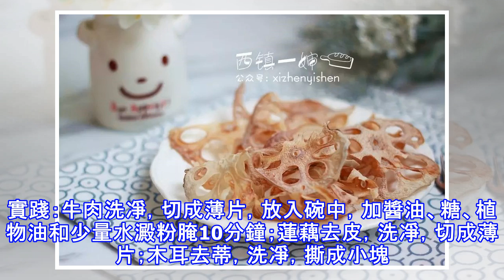蓮藕的9種美味做法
蓮藕的9種美味做法，比肉還好吃！簡單又營養成分:蓮藕500克，瘦肉100克，紅辣椒25克。15克蔥花，鹽，醬油，1茶匙玉米澱粉，1湯匙植物油，3匙。實踐：蓮藕洗凈，去皮，去，切成2厘米寬，3厘米長的薄片。豬肉洗凈，切片，用醬油、澱粉調勻拌勻；紅辣椒洗凈，去掉蒂和籽，切成三角形。炸鍋著火了，加油是70%熱。首先加入豬肉片炒至變色。然後放入蔥和紅椒炒香。再加入蓮藕片炒勻，加鹽拌勻，即可食用。成分:蓮藕200克，芥藍根100克，紅柿子椒25克，水發腐竹50克。蔥花、薑末、鹽、味精、白砂糖、香油、水澱粉、植物油各適量。實踐：藕洗凈，切片，放入醋水浸泡一會兒，煮洗、切、煮尤巴。2根芥藍段；紅辣椒洗凈，去...